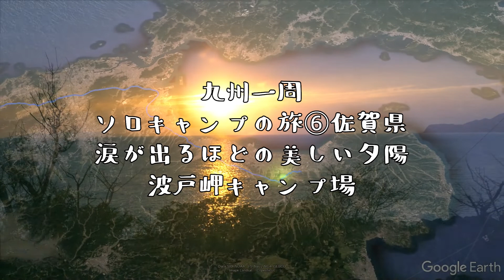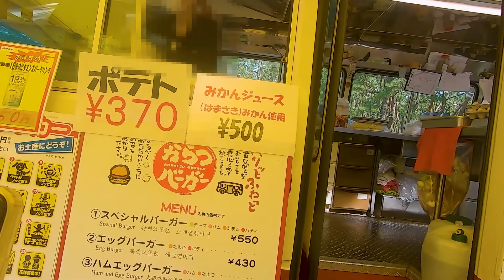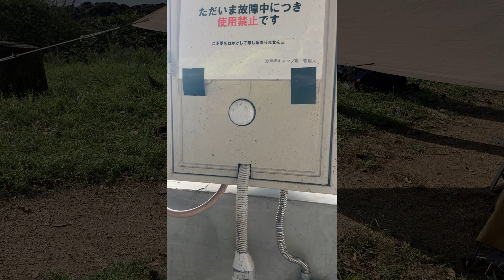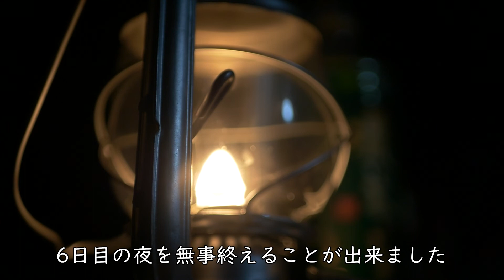九州一周ソロキャンプの旅⑥佐賀県！涙が出るほどの美しい夕陽の波戸岬キャンプ場【キャンプV-LOG】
小さな冒険者と小さな冒険をする家族の物語。
愛車ランクル78プラドで九州一周ソロキャンプの旅をしました。
そのときのVlogをお届けします。
6日目は佐賀県唐津市鎮西町名護屋
波戸岬キャンプ場
すごい夕陽でした。

ご当地グルメは
唐津バーガー松原本店

キャンプ飯
・イカ丼ぶり
・イカしゅうまい
・佐賀牛の鉄板焼き